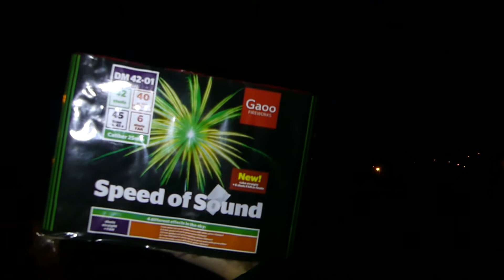DM42-01 SPEED OF SOUND Wyrzutnia 42 strzałowa Gaoo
*Wyrzutnia DM42-01 SPEED OF SOUND 42 strzałowa :)

*Jeśli chcesz wesprzeć kanał bym mógł zakupić odpowiedni sprzęt do nagrywania